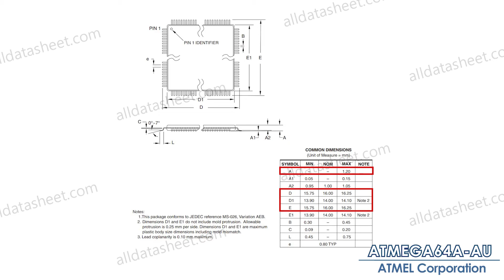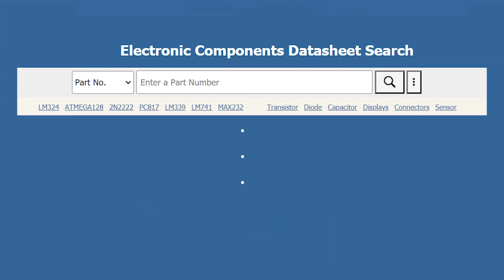ATMEGA64A-AU - ATMEL Corporation : 8-bit Microcontroller with 64K Bytes In-SystemProgrammable Flash